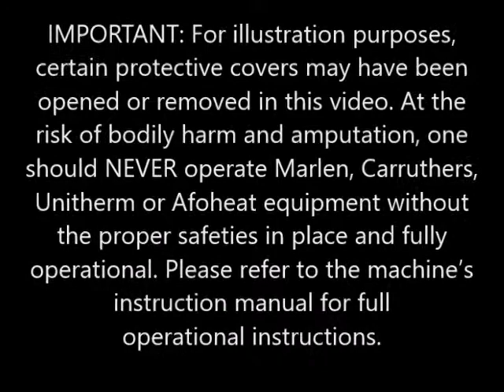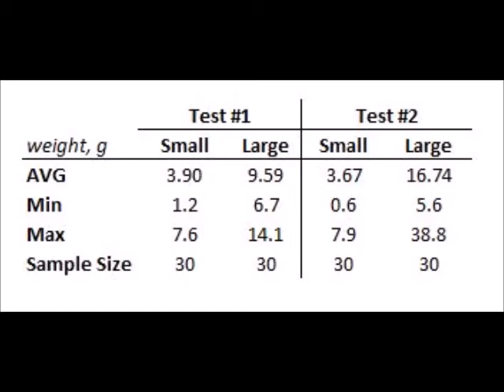닭가슴살 다이서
톨루션 주범근팀장